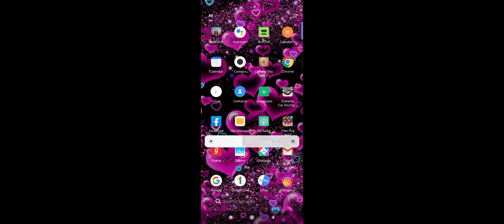14 June 2022